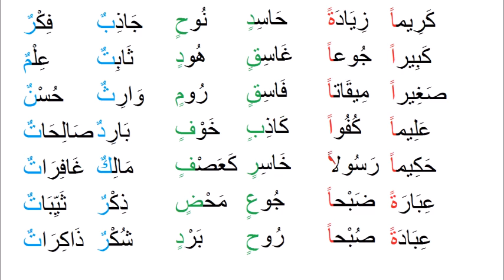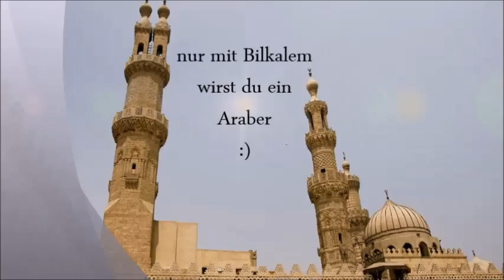Bilkalem Die arabischen Buchstaben A1 Lektion 15